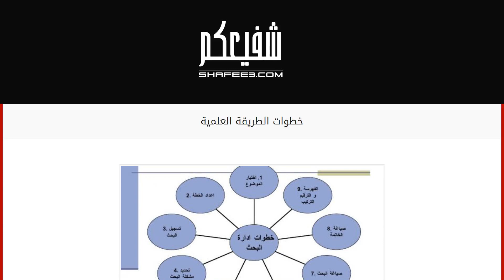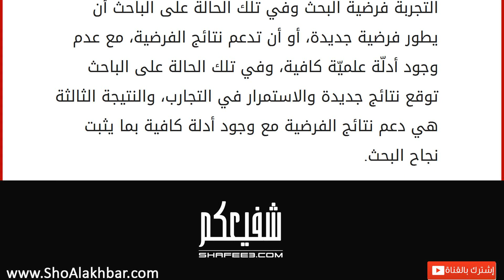خطوات الطريقة العلمية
الطريقة العلميّة
كثيراً ما يتردد الحديث عن الأسلوب العلمي والتفكير العلمي في حل المشكلات التي تطرأ على الساحة العامة أو في مجالات الأعمال والدراسة البحثية، ويعتبر البحث العلمي الأكاديمي هو المثال الأكثر انتشاراً على تطبيق الطريقة العلمية من قبل الباحثين والدارسين، ويتطلب إجراء أيّ بحث معرفة وثيقة بتلك الطريقة من أجل نتائج بحثيّة سليمة، كما يمكن أن تساعد معرفة تلك الطريقة على حلّ المشكلات الصغيرة التي تواجه الفرد بسهولة ودون الوقوع في فخ الأخطاء الناتجة عن التسرّع. خطوات المعرفة العلميّة
يمكن تعريف الطريقة العلمية على أنّها الأسلوب المتّبع في طرح لأسئلة والإجابة عنها بين جموع الباحثين والأكاديميّين، لذا فإنّ أوّل درجة في سلّمها هي طرح الأسئلة، في المجمل تكون الأسئلة عامة لظاهرة لا يمكن للباحث تفسيرها، أو لفكرة لا يعلم الباحث إمكانية تنفيذها، وفي الأغلب يكون السؤال العلمي أكثر تخصصاً وناتج ع